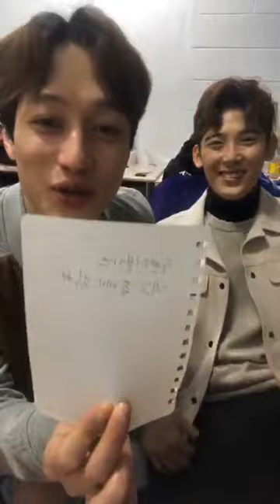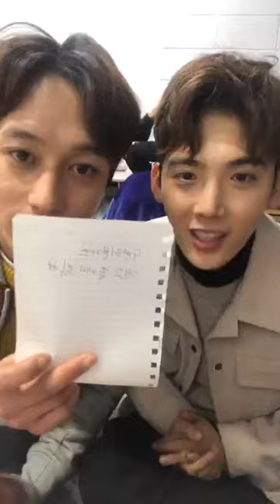kokoon ° 코콘 instagram live 190214